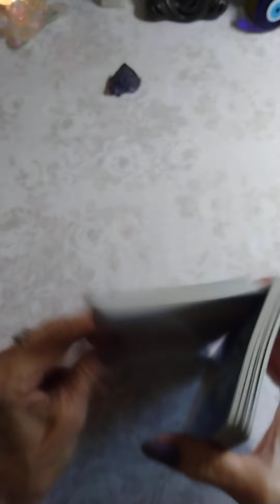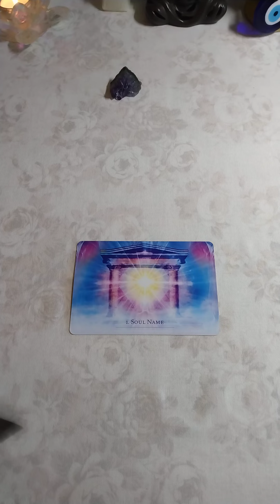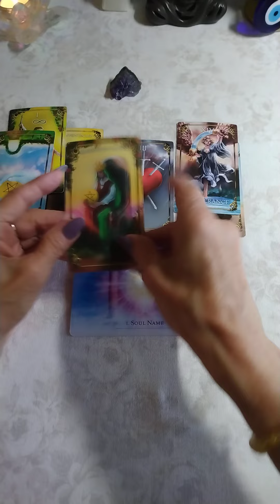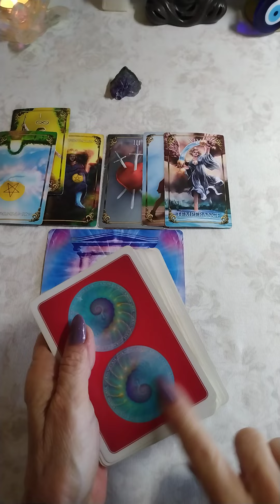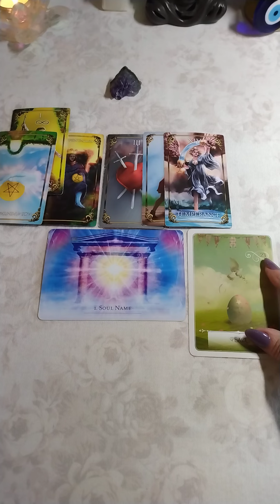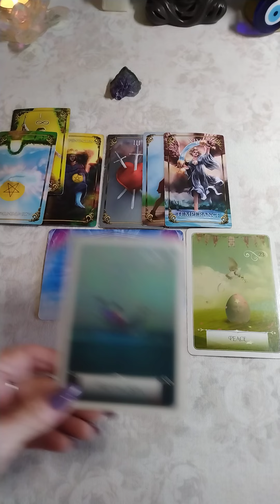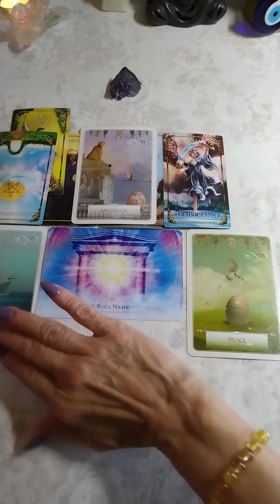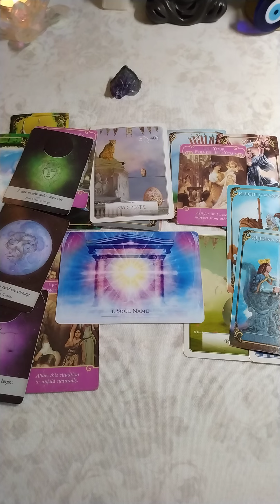♌ LEO "Learning Hard Lessons, Moving on Valiantly, & Hearing Spirit"🕊️🙏